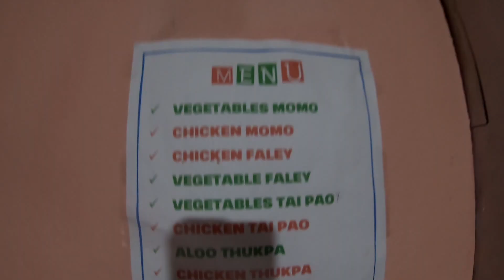RAINY WEATHER IN SIKKIM | HOT MOMOS | EVENING WALK